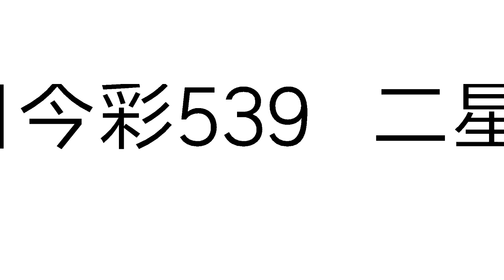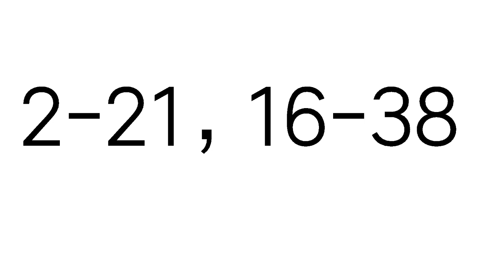今彩539必勝8月27日二星獨碰預測號碼